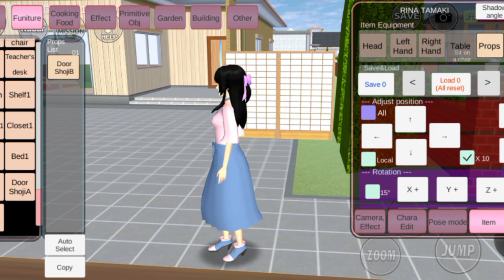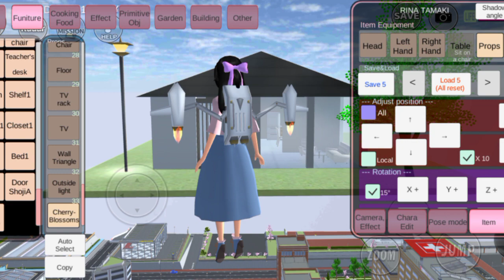UPDATE-AN TERBARU SAKURA SCHOOL SIMULATOR 1.037.08 ! KEREN BANGET! BURUAN UPDATE! #215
Likee : ni16
Tik-tok : rzk_nisaa